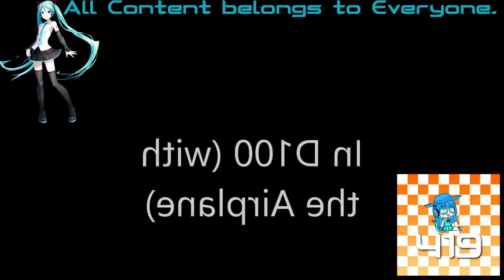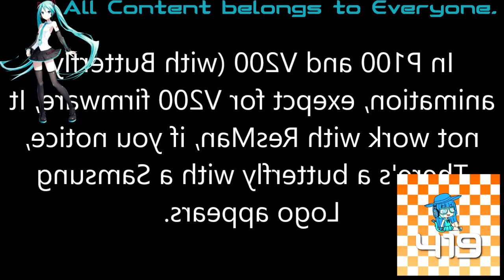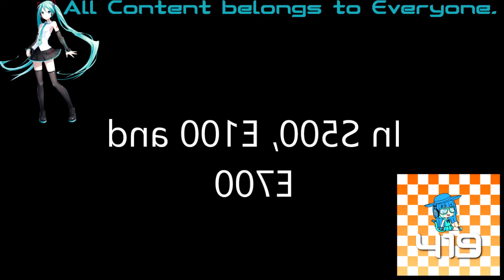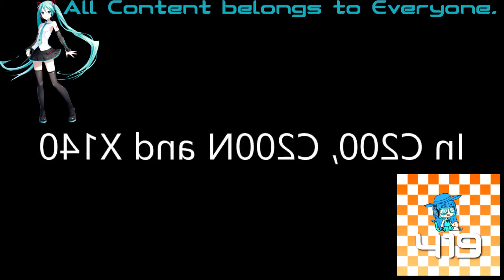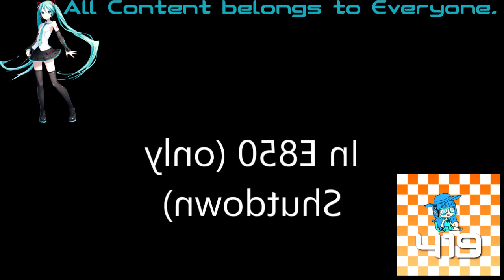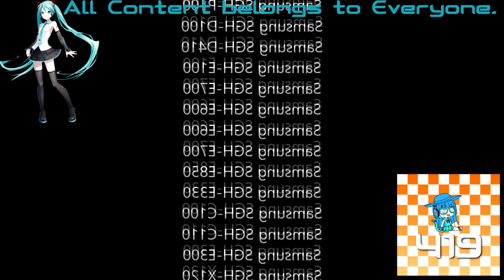(REQUESTED) Are You Sure All Variations with Samsung Startup and Shutdown is in G Major